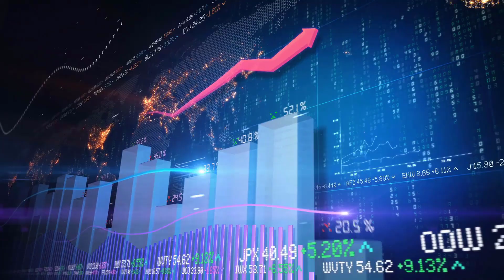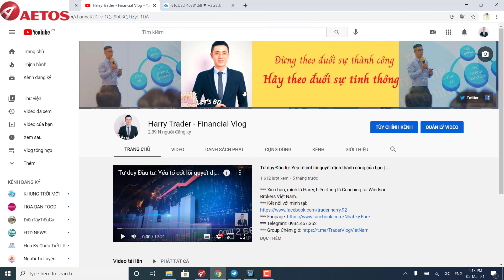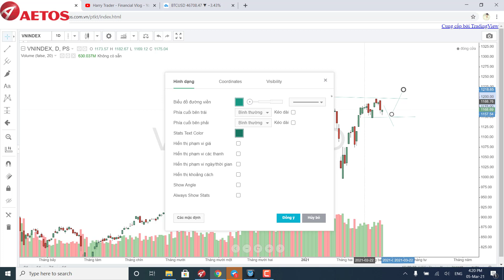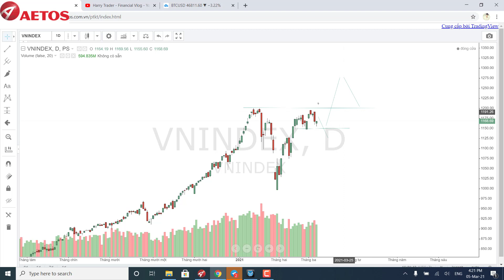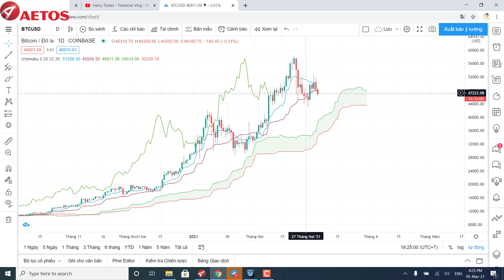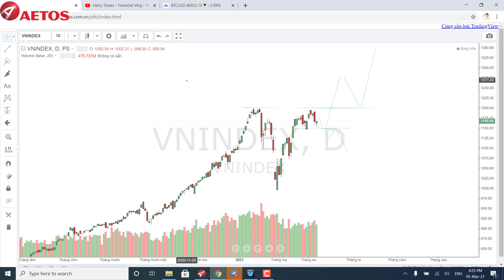Chứng khoán Việt Nam - Làm gì bây giờ | Harry Trader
*** Xin chào, mình là Harry - Trader Chuyên nghiệp .
*** Toàn bộ những chia sẻ trên kênh đều là kiến thức mình trải nghiệm cá nhân. Chứng khoán, Forex là nghề đầy tiềm năng nhưng cũng rất khốc liệt, Khuyến nghị nhà giao dịch nên có Kế hoạch cụ thể để đảm bảo tính an toàn cho tài khoản và phòng ngừa toàn bộ rủi ro có thể xảy ra.